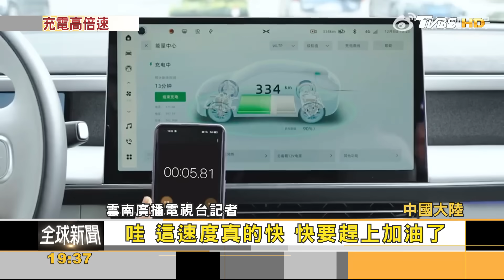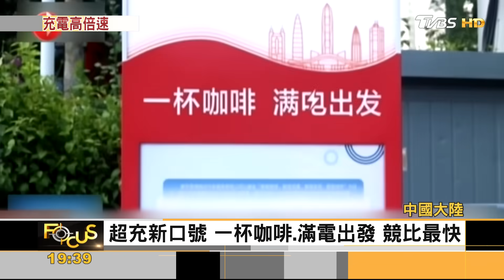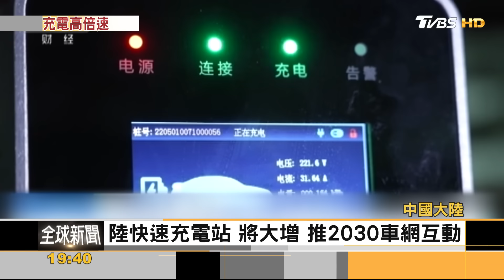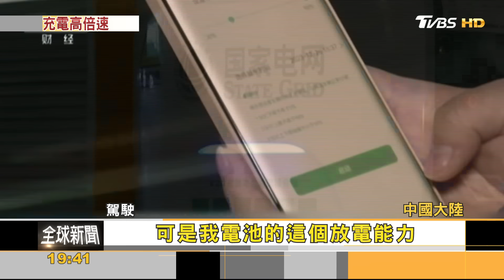大陸建設電動車快充設備 實現「一杯咖啡 滿電出發」｜方念華｜FOCUS全球新聞 20240105@tvbsfocus